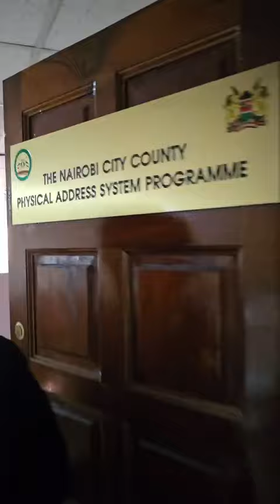Governor Sakaja takes an impromptu walk around city hall offices